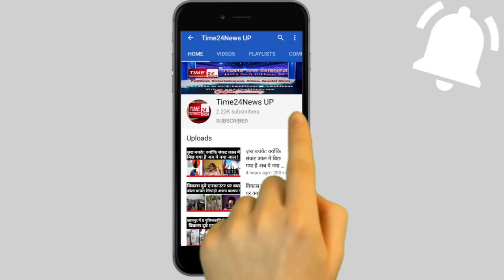राबिया सैफ़ी के लिए अरमान जाफ़री ने पढ़ी नज़्म आप भी सुनें।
राबिया सैफ़ी के लिए अरमान जाफ़री ने पढ़ी नज़्म
आप भी सुनें।